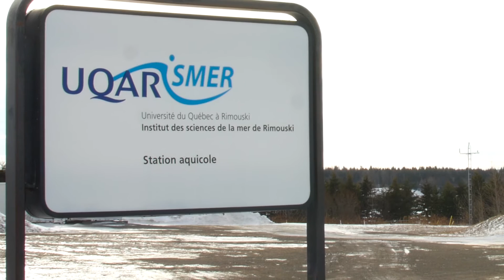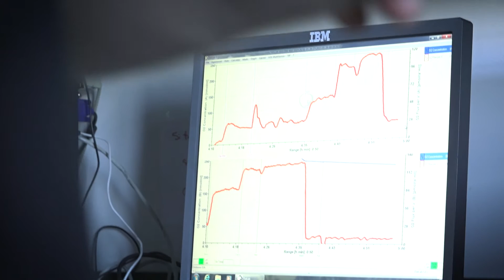FRQ | Un poisson encore plus riche en oméga-3 grâce aux huiles végétales | Pierre Blier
Pierre Blier, professeur à l’Université du Québec à Rimouski, présente dans cette vidéo les résultats de ses recherches ayant conduit au développement d’une souche de poissons avec un contenu encore plus élevé en acides gras oméga-3.